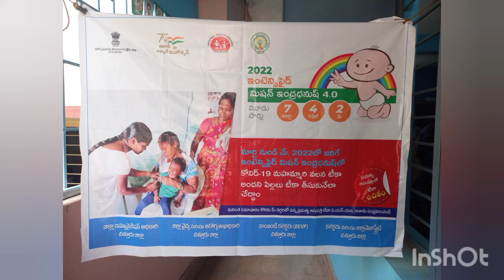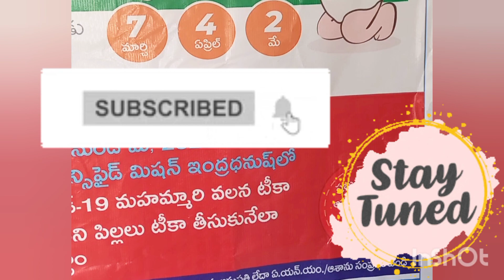Vaccination for Children💉//FREE Vaccination Camp for kids//Vaccine for kids in COVID👉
hi friends

Free vaccine for kids#
Free Vaccination camp forkids#

If you like this video pls HIT the 👍 button
Comment and share this useful video